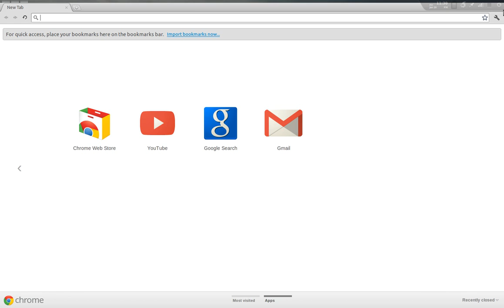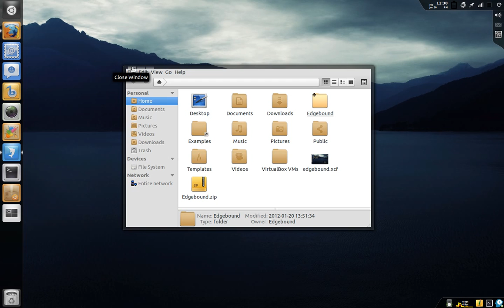Edgebound Desktop Released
I have released the Edgebound Desktop, now with better integration with modern linux desktop interfaces. You can download Edgebound Desktop from my deviantart page below